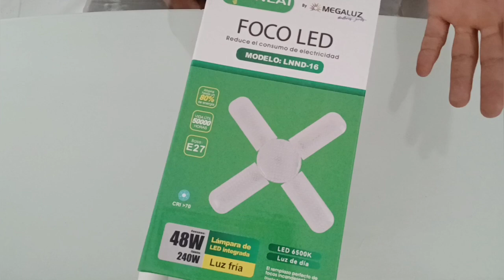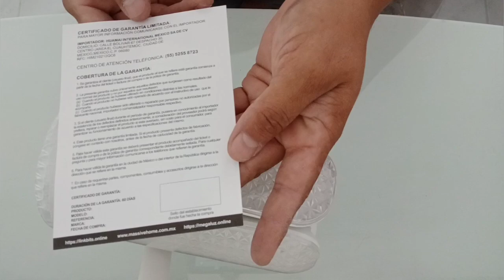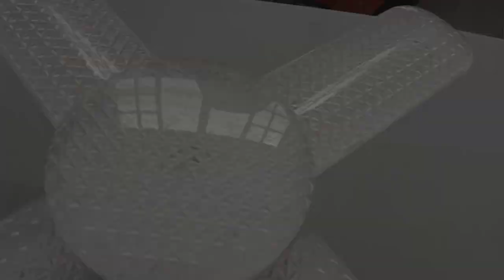FOCO TIANLAI LED LNND-16